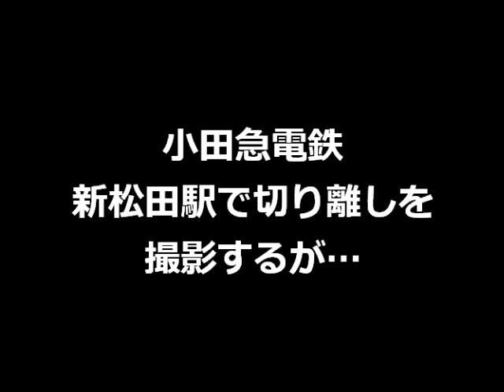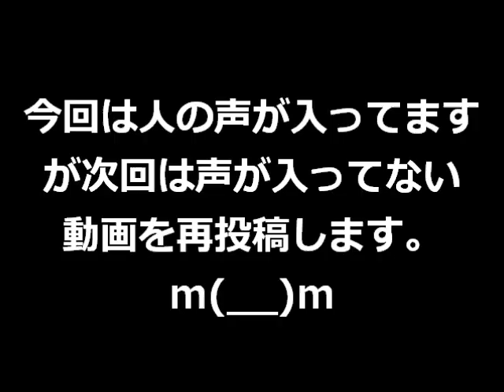小田急電鉄 新松田駅で切り離しを撮影したが(-_-;)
前から撮りたくて撮影をしたのだが(-_-;)